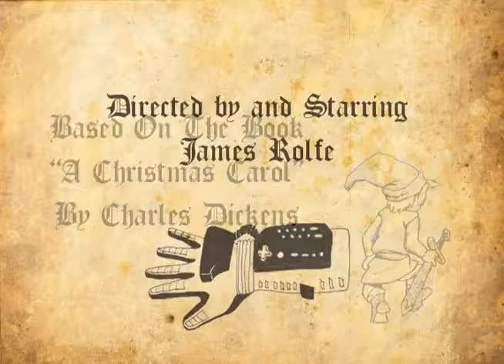AVGN Christmas Carol Part 1 Home Alone 2 Higher Quality Episode 38